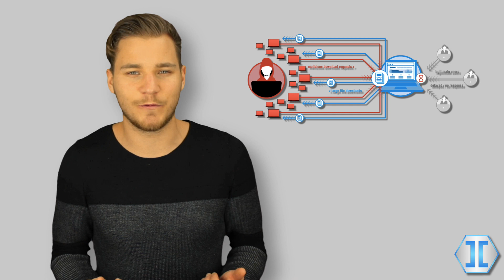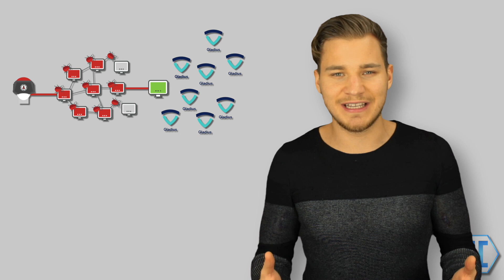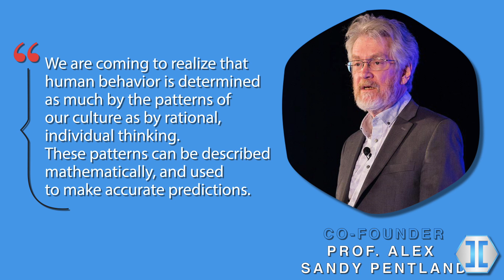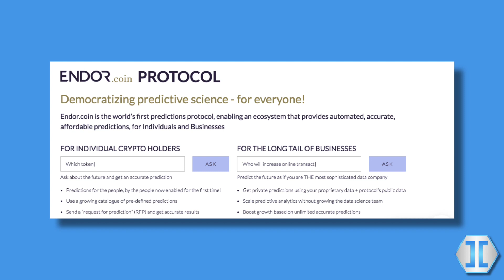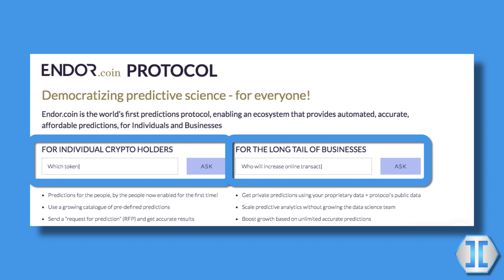3 Post ICO Blockchain Companies You Should Know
Today we are evaluating 3, post ICO, Blockchain companies which have the potential to experience tremendous growth within the next 1 - 3 years. What they all have in common is a very strong team filled with experts in their individual fields.

The first one is focusing on advertising and advised by Neil Patel. They collected $20 million through private investors, meaning only a limited amount of people got the opportunity to buy the token.

The second company is operating in the field of cyber security and is using the blockchain technology as a way to prevent DDOS attacks. Check out their website to see if you can use your unused computer power to support their network and earn tokens.

The last company is a leader in the field of AI with clients from Coca Cola, Walmart and US and Israeli intelligence services. They found a way to analyze big data and accurately predict human behavior through social physics.